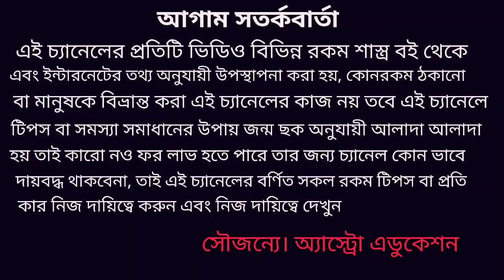হাতির মৃত্যুতে কোন দেবতার রুষ্ট হল জানেন! কিসের অশনিসংকেত আসতে চলেছে!!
কেরলে হাতির মৃত্যুতে কোন দেবতার রুষ্ট হল জানেন সনাতন ধর্মের উপর আঘাত আবারো আসলো কিসের অশনিসংকেত ইঙ্গিত দিচ্ছে জেনে নিন এই ভিডিওর মাধ্যমে ধন্যবাদ!